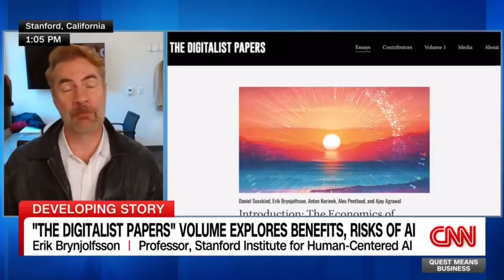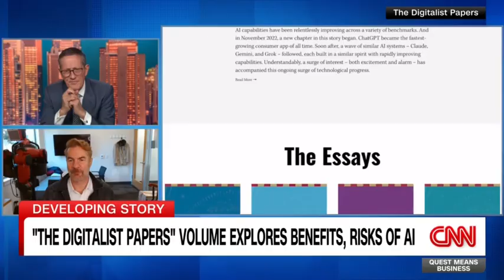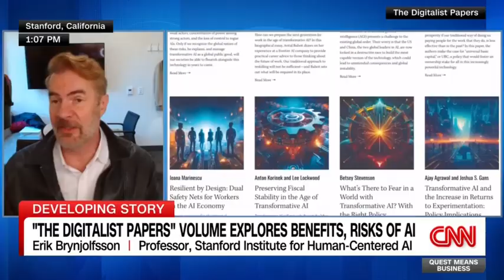Erik Brynjolfsson, director of Stanford's Digital Economy Lab on the early stages of AI revolution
"There are bubble aspects to it, but the core technology is really already beginning to have some productivity effects."
Erik Brynjolfsson, director of Stanford's Digital Economy Lab, says we're in the early stages of an AI revolution.